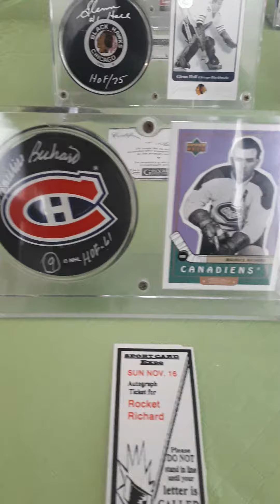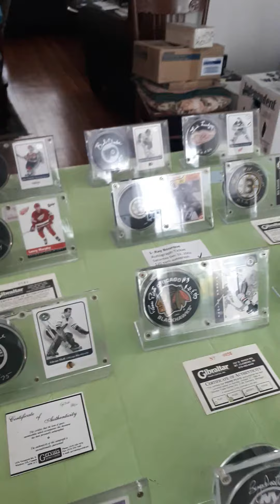Part of Bob's Autograph Collection. Box #7 of Autographed Hockey Pucks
Another box of autographed hockey pucks from Bob's collection. A lot of these pucks have been sold. Visit my Ebay Store, Sweet Sports Collectibles..